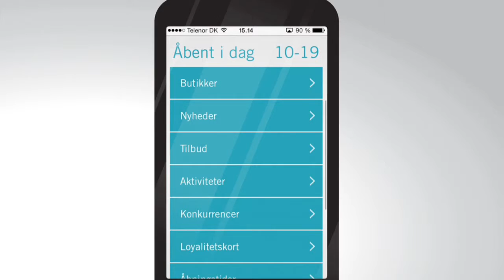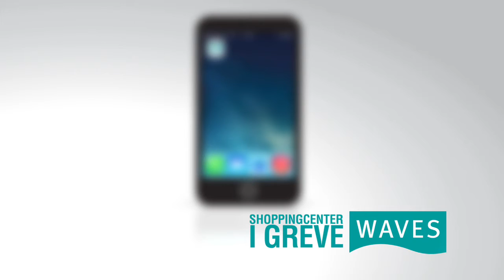WAVES Shopping i Greve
Må vi præsentere WAVES nye mobilsite, hvor du kan få en fuld oversigt over aktiviteter, butikker, åbningstider og så har du mulighed for at se en masse tilbud fra butikkerne og få dit helt eget mobile loyalitetskort.
Gå ind på via din mobil og få en masse inspiration.